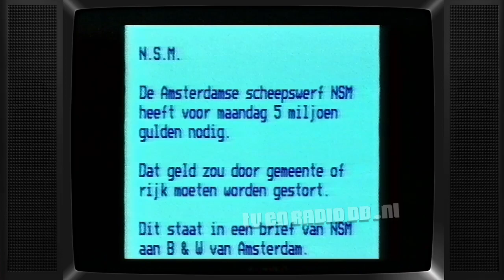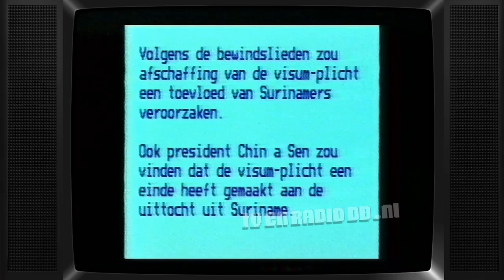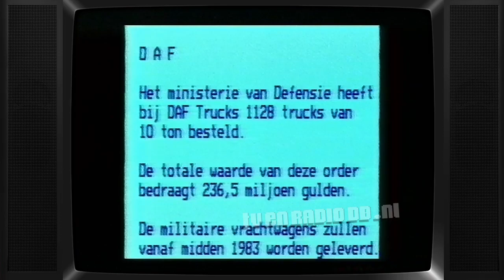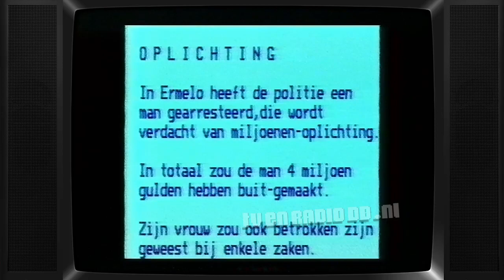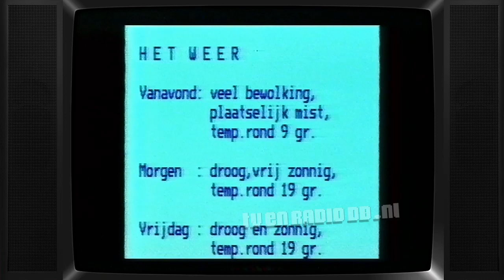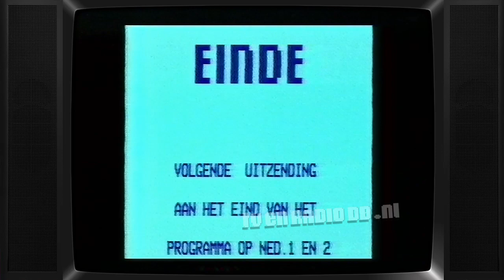TV: Nieuws voor Doven en Slechthorenden (19810401) | Geschreven Nieuws | Tekst TV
Uitzending van het "Nieuws voor Doven en Slechthorenden". Uitgezonden op 1 april 1981 door de NOS.